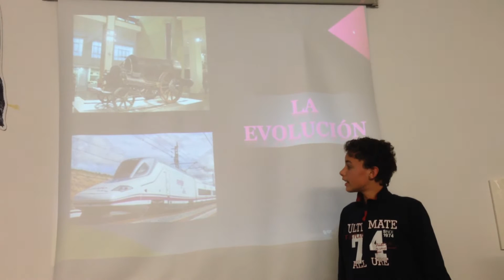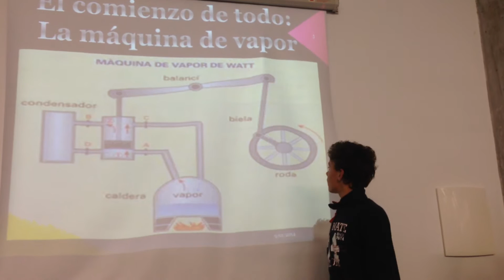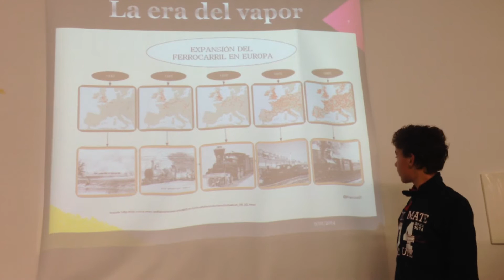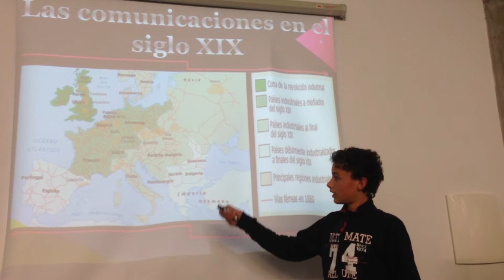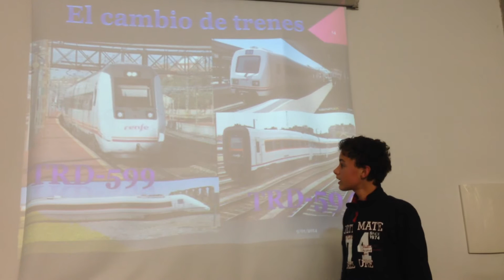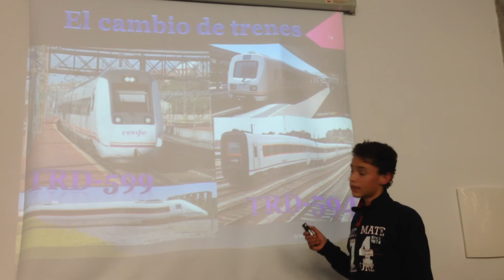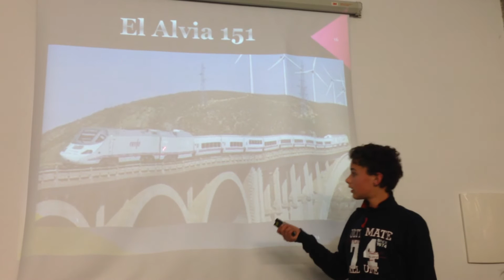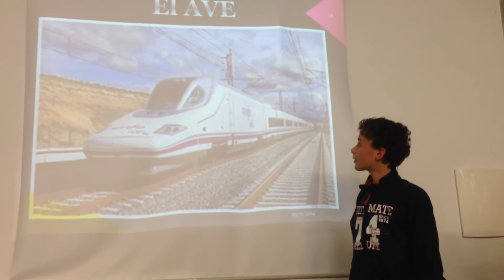Conferencia de Jesús González sobre los trenes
Tarea de Lengua y Literatura en 2º ESO ACG.
IES García Bernalt de Salamanca